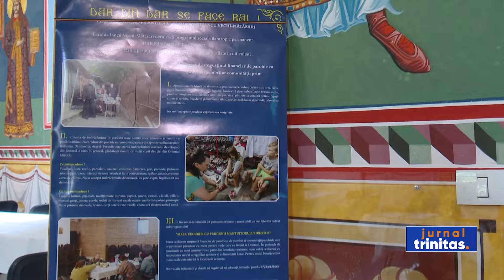Daruri de Paști, oferite de Parohia Iancu Vechi-Mătăsari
Pentru credincioși, săptămâna Sfintelor Pătimiri nu este doar o perioadă de rugăciune și pocăință, ci și de milostenie. 100 de persoane cu dizabilități, dar și cu posibilități materiale reduse din Parohia Iancu Vechi Mătăsari, din București, au primit astăzi produse și alimente pentru masa de Paști. Valoarea ajutoarelor oferite în această perioadă este de aproximativ 40.000 de lei.